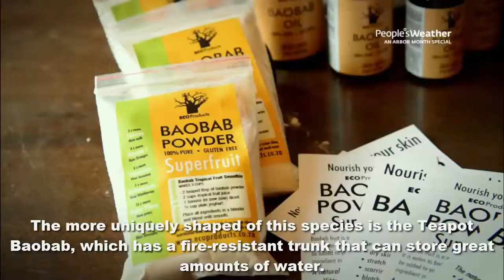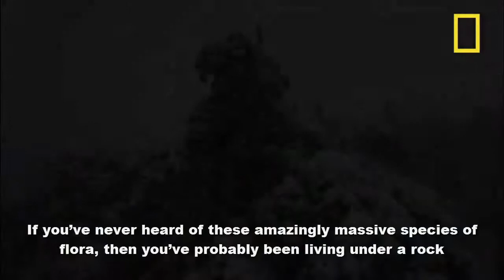The Strangest And Most Beautiful Trees In The World part 1